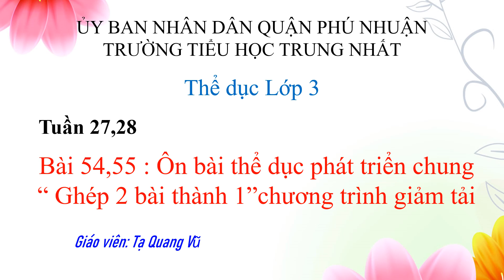Văn Thể Mỹ - Tuần 27,28 - Thể dục Lớp 3 - Bài: Ôn bài phát triển chung